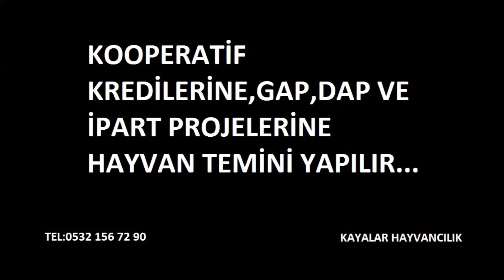BURDUR VE CEVRESİNDEKİ ÇİFTLİKLERİMİZDEN 1. SINIF HOLSTAİN GEBE DÜVELER